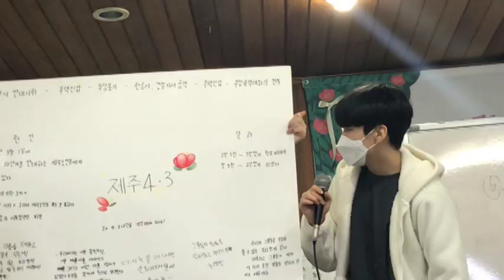제주도 대안학교/ 나무와숲학교 4. 3을 기억하며 / 나무와숲 홍보미디어팀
제주도는 아픔의 땅이다. 나무와 숲 학교 학생들과 4.3를 기억하며 진행했던 시간들을 영상으로 남겨보았습니다. 나무와숲 제주도대안학교 #4.3이무엇인가 역사를기억하자 #4.3사건